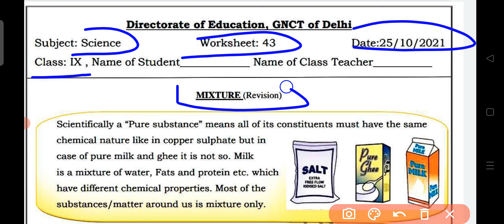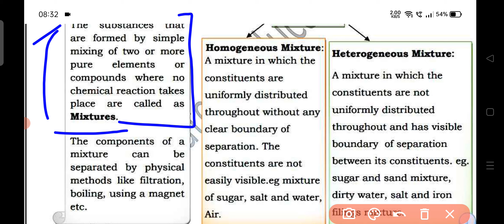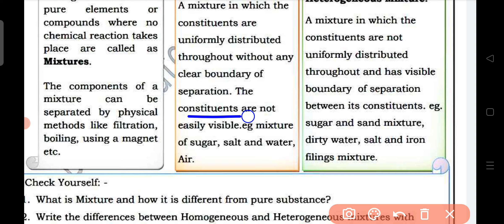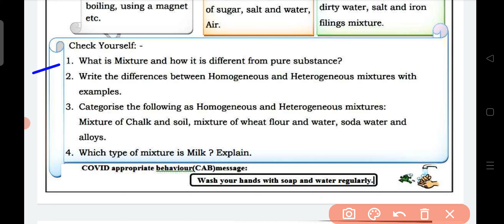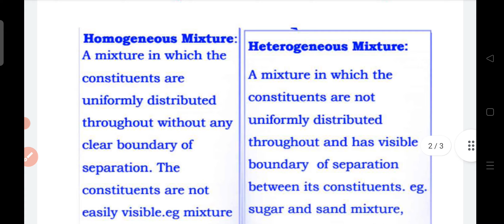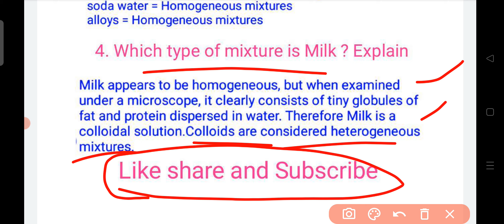Class 9 Science Worksheet 43 || 25 October 2021 || English Medium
9th Science Worksheet 43
CLASS 9 Science worksheet 43 English Medium || 9th Science worksheet 43 || Science Worksheet 43 class 9 ||

Playlist Click and Watch all video and Complete Your Worksheet my my

9th Class All worksheet Playlist link